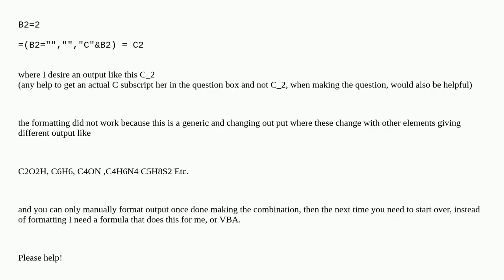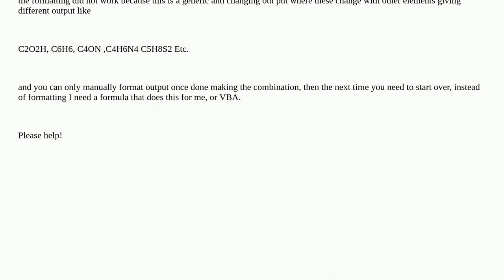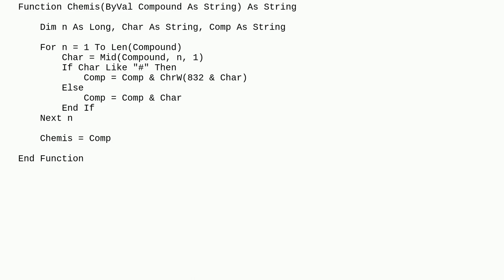how to get subscript into formulas text string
A special thanks goes out to the community

  excel excel-formula